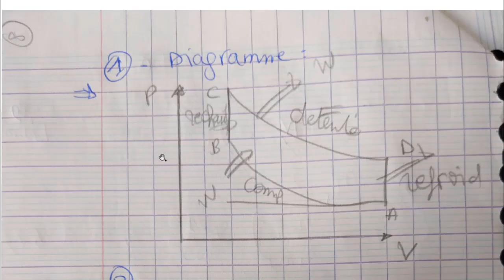MOTEUR A COMBUSTION INTERNE - CORRECTION D'EXAMEN N°2 - MCI